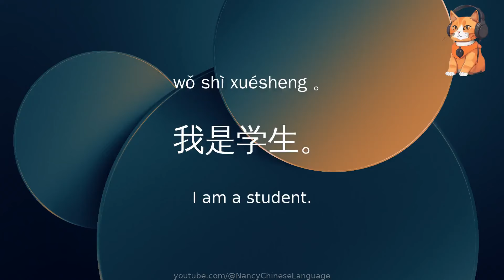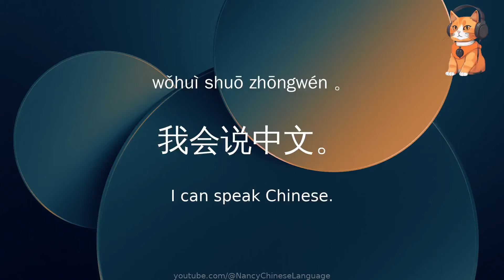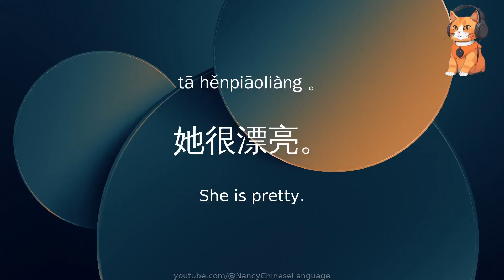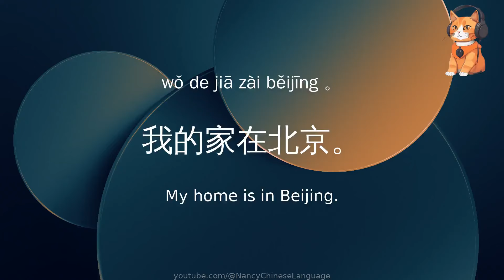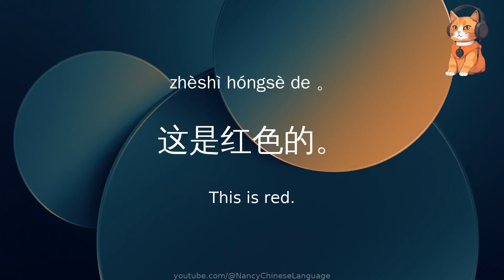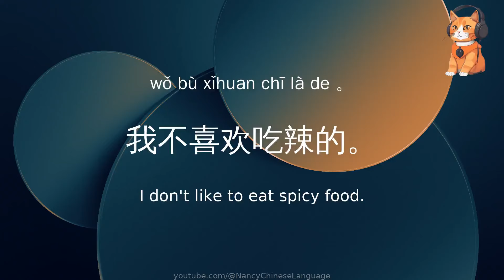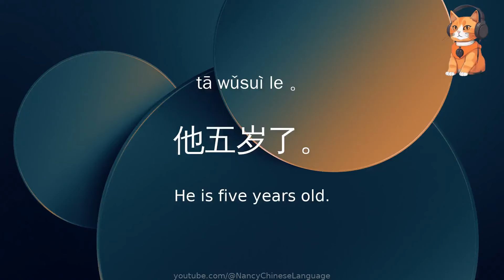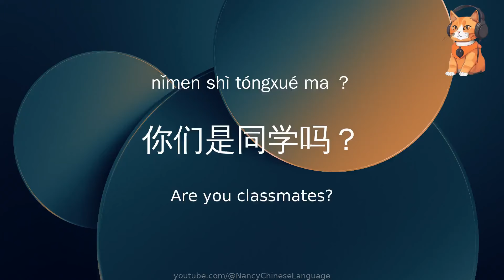300 HSK 2 Chinese sentence exercises, learn chinese for beginners,Vocabulary, Pinyin, Mandarin